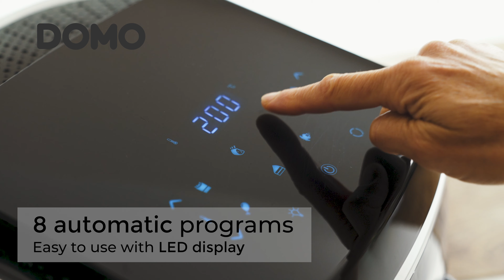Deli-Fryer Oven DO534FR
Domo Deli-Fryer Oven DO534FR